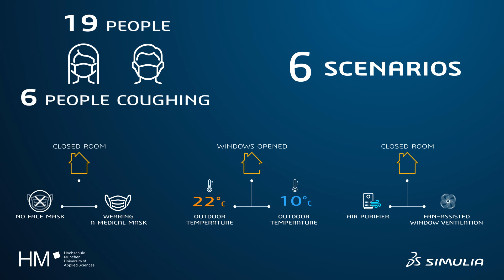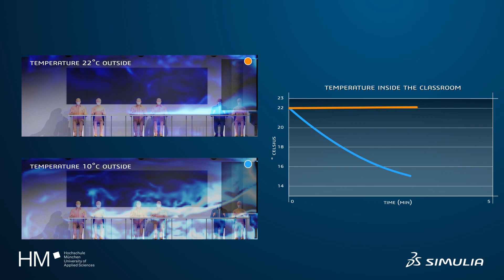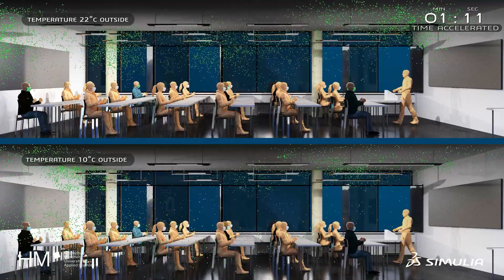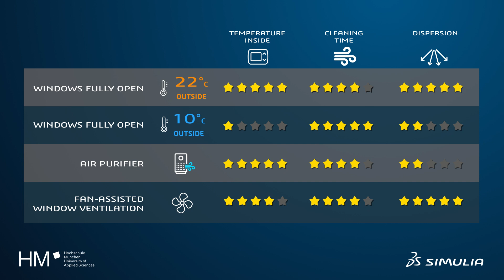Aerosol Simulation Inside Classroom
What happens when you ventilate a room by opening windows and why does the circulation of fresh air work better in Winter than in Summer? What should be considered when using mobile air purifiers and how can infectious aerosols be removed efficiently from a room? To examine these questions, a precise digital model in 3D of a typical lecture hall was created at the Munich University of Applied Sciences. A medium-sized lecture hall with an area of 115 m2 and a volume of 370 m3 was selected for this purpose. A computer simulation (CFD flow simulation) was used to calculate the diffusion of infectious aerosols in a room of coughing people. A total of six different scenarios were examined.

Join the SIMULIA Community! Create a profile, explore the platform, collaborate with peers, ask technical questions to Dassault Systèmes experts and uncover new possibilities. It's free to join!

Follow SIMULIA on Social!

About SIMULIA:
Powered by the 3DEXPERIENCE® Platform, SIMULIA delivers realistic simulation applications that enable users to reveal the world we live in. SIMULIA applications accelerate the process of evaluating the performance, reliability, and safety of materials and products before committing to physical prototypes.SIMULIA offers an advanced simulation product portfolio, including Abaqus, Isight, fe-safe, Tosca, Simpoe-Mold, SIMPACK, CST Studio Suite, XFlow, PowerFLOW and more.

As we mentioned above, become a member of the SIMULIA Community to gain free access to our platform where you can find the latest resources for SIMULIA software and to collaborate with other users. The key that unlocks the door of innovative thinking and knowledge building, the SIMULIA Community provides you with the tools you need to expand your knowledge, whenever and wherever.